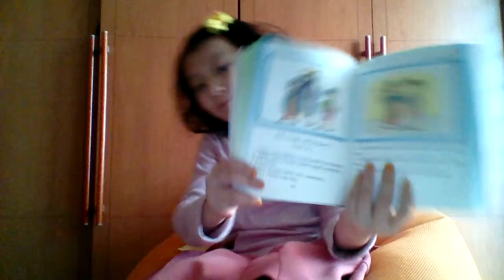‹Kids›Grace：성경이야기 좋은 친구들 다윗과 요나단 (원더풀스토리)